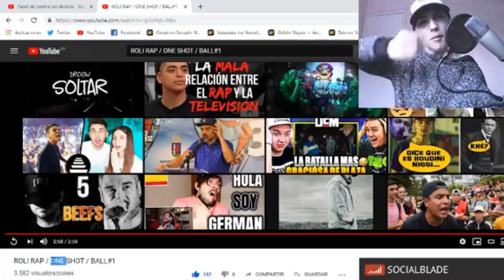ROLI RAP - ONE SHOT - BALL#1 - REACCIÓN